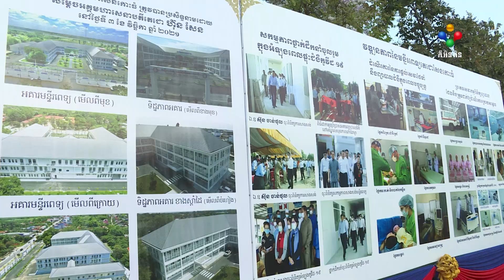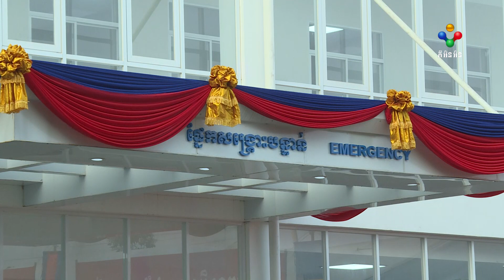[13-03-24]សម្តេចធិបតី ហ៊ុន ម៉ាណែត សម្ពោធដាក់ប្រើប្រាស់ មន្ទីរពេទ្យតេជោសែន កោះធំ តម្លៃជាង១០លានដុលា្លរ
សម្តេចធិបតី ហ៊ុន ម៉ាណែត នាយករដ្ឋមន្ត្រីនៃកម្ពុជា បានអញ្ជើញសម្ពោធដាក់ឱ្យប្រើប្រាស់ជាផ្លូវការនូវមន្ទីរពេទ្យ «តេជោសែន កោះធំ» នៅក្នុងស្រុកកោះធំ ខេត្តកណ្តាល នាព្រឹកថ្ងៃទី១៣ ខែមីនានេះ។ ក្នុងពិធីសម្ពោធនេះ សម្តេចធិបតី ហ៊ុន ម៉ាណែត បានចាត់ទុកមន្ទីរពេទ្យ ដែលជាសមិទ្ធផលដ៏ថ្មីសន្លាង សម្រាប់ជូនដល់ប្រជាជន ក្នុងខេត្តកណ្តាល ក៏ដូចជា ទូទាំងប្រទេស ក្រោមគោលដៅបង្ខិតសេវាសុខាភិបាល ដើម្បីលើកកម្ពស់សេវាពិនិត្យ ព្យាបាល និងការពារអាយុជីវិតប្រជាជន ឱ្យកាន់តែល្អប្រសើរ។